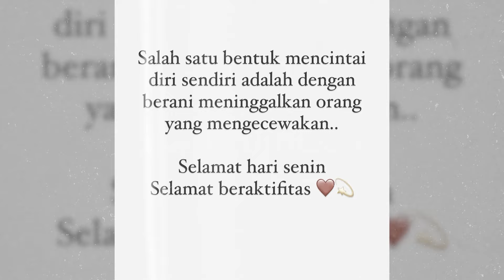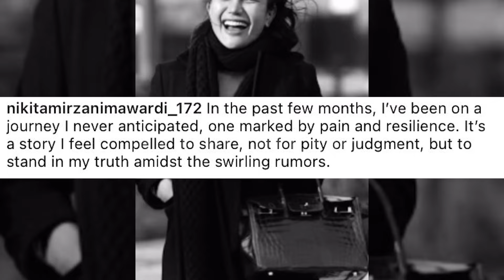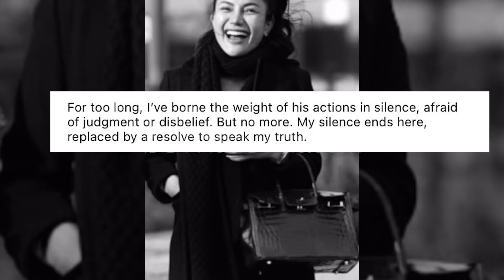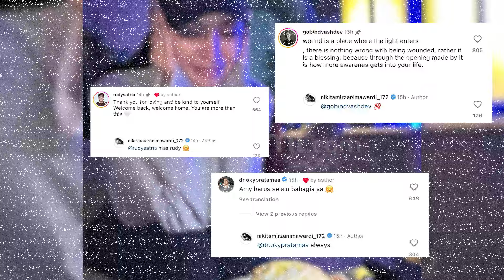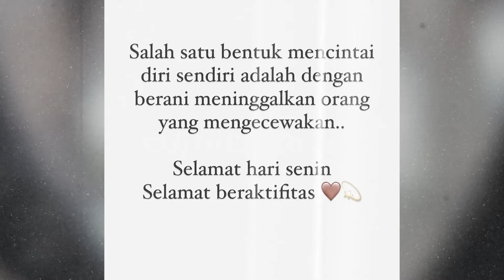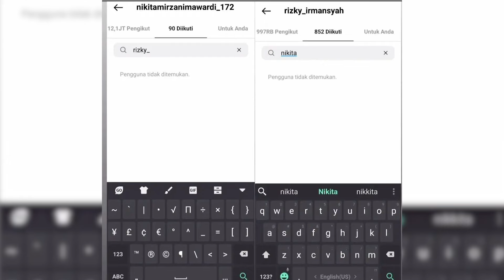5 Tanda Hubungan Nikita Mirzani & Rizky Irmansyah Telah Kandas | CUMI TOP V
Hubungan asmara nikita mirzani dan rizky irmansyah dikabarkan telah berakhir. Mulai dari caption postingan instagram  yang menyebutkan bahwa diri-nya mengalami kekerasan mental dan fisik dari sosok berinisial nama “RI”, menyinggung tentang keikhlasan meninggalkan seseorang yang telah mengecewakan hingga mengunggah postingan-postingan galau yang seakan ingin menunjukan kondisi hati-nya saat ini. Dan untuk mengetahui itu semua, maka inilah 5 tanda hubungan nikita mirzani & rizky irmansyah kandas versi cumi top v.